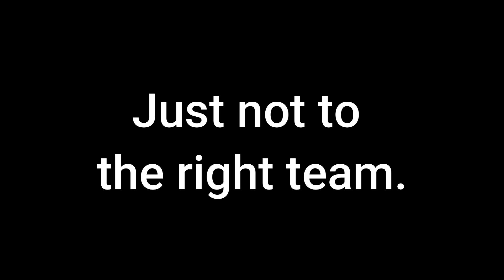Don't sleep on him 😈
This is a joke. Don't get too butthurt.